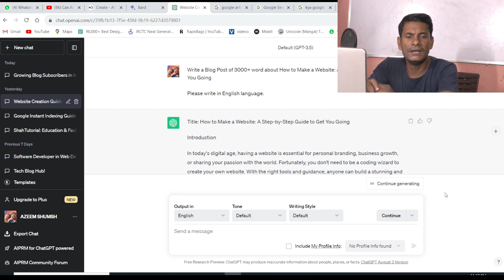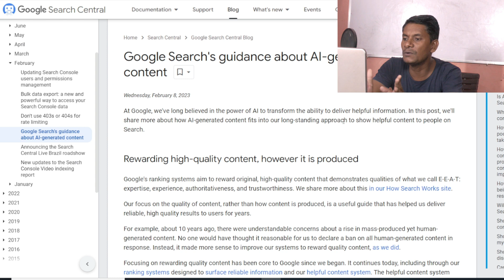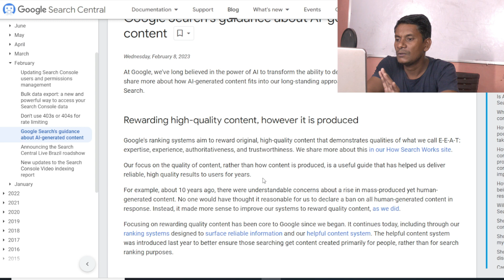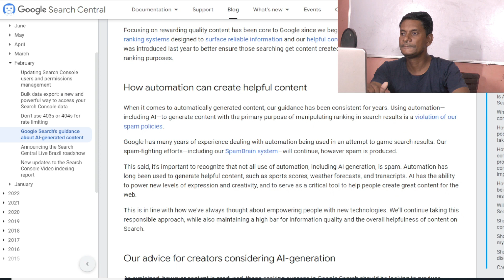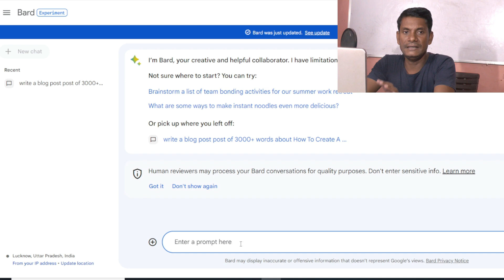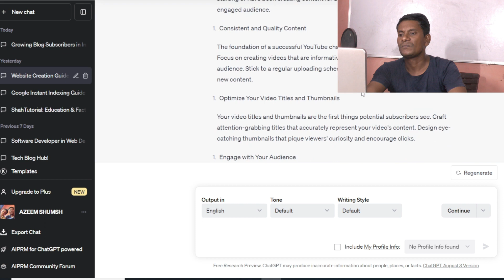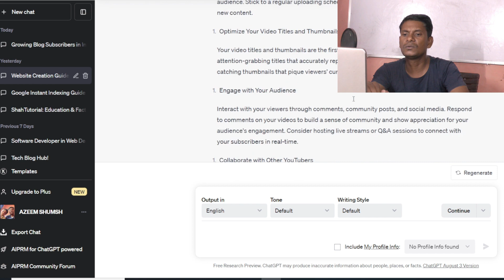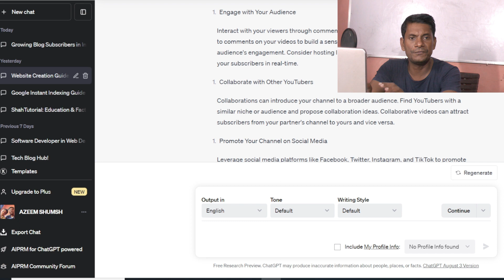क्या AI Content Google पर Rank करेगा ? | What You Need to Know for SEO Success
Can AI Content Rank On Google? 🤔 - Google का Official Answer 😱
Best AI content writing tool for Blog posts | Unique article generator with 100% SEO and #1 ranking.

Can AI Content Rank On Google
does ai content rank on google
does ai content rank
ai content for blogging
ai content for seo
ai content for youtube
ai for content writing
ai for content creation
ai for content creators
ai content generator for youtube
does ai content affect seo
does ai content work
does ai content rank in google
does google penalize ai content
google ai content generation
google guidelines for ai content
how does google detect ai content

can ai helped to Content rank
how to write content with ai
chat gpt copywriting

ShahTech
Sachin Tech
Mangesh kumar
Spreading Gyan
Technical bhukhar
Manoj dey
Technical yogi
Creator search 2.0
ShahKTech
shahktech
blogging
wordpress
seo
chat gpt
youtube tips
internet things
WordPress Blogging
Web Design
android app development
hindi
Saddam Kassim
Satish K Videos EXTRA
WsCube Tech
how to
internet
app

My accessories: ⚡⚡⚡
👉my Sony Digital Vlog Camera ZV 1
👉my Tripod for DSLR, Camera
👉my Cezo Dual USB Camera Adapter
👉my MAONO AU-PM421 Large Diaphragm Condenser USB
👉My Maono AU-A04T USB Condenser
👉my Apple AirPods Pro (2nd Generation)
👉my Sony Wf-1000Xm3 Ear Earbuds
👉my Blue Yeti USB Microphone
👉my Dell MS3320W-Titan Grey Dual Connectivity mouse
👉my Rode VideoMic Me-L directional microphone
👉my Boya by-M2 Clip-on Lavalier Microphone
👉my EKSA E900Pro Gaming Wired Over Ear Headphones
👉my Lenovo 300 FHD Webcam
👉my Mobilife Premium Selfie Stick Tripod
👉my Boya BY-M1 Pro Omnidirectional Lavalier Condenser Microphone
👉my Boya by-MM1+ Super-Cardioid Shotgun Microphone
👉Boya by-M2 Clip-on Lavalier Microphone
👉my Elgato Game Capture HD60 S - Stream
👉my STANLEY STPT600 Blower